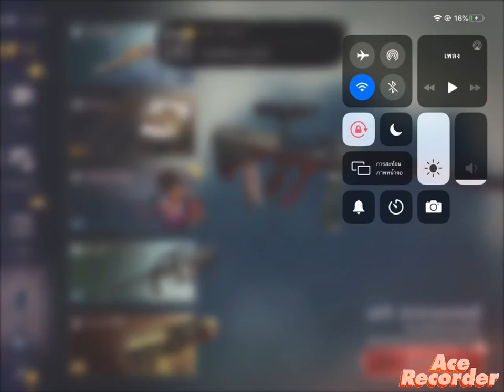into the Dead 2 part 1